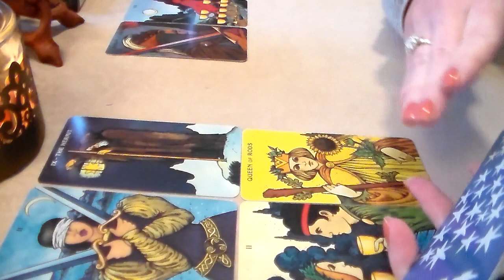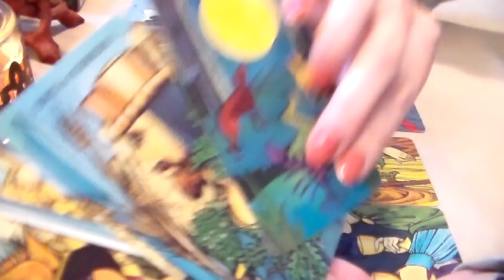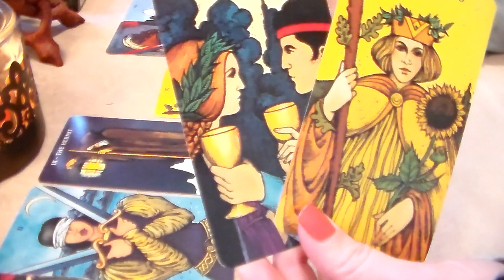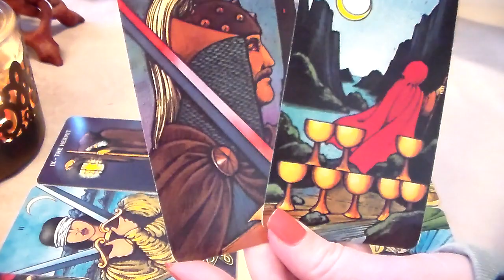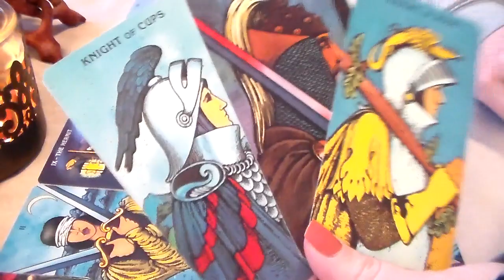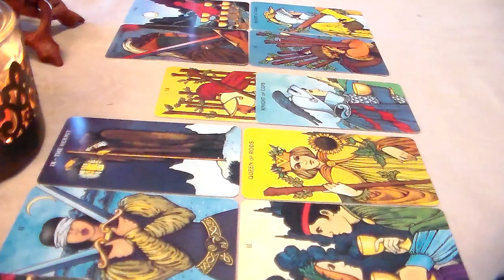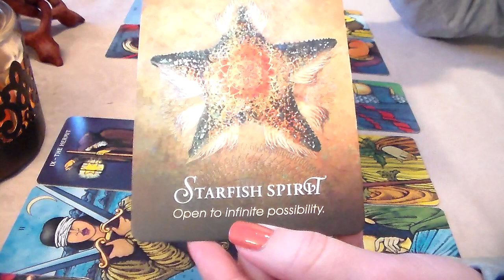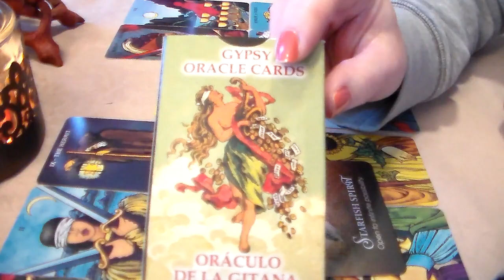Sagittarius Weekly Tarot Forecast December 3rd-9th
☆ Sagittarius Weekly Tarot Forecast December 3rd-9th. I'd like to Thank all of my subscribers & everyone who supports my channel! Thank You for all of your likes, shares, & subscribes! For This Reading, I am using The Morgan Greer Tarot Deck along w/The Spirit Animal Oracle Cards.